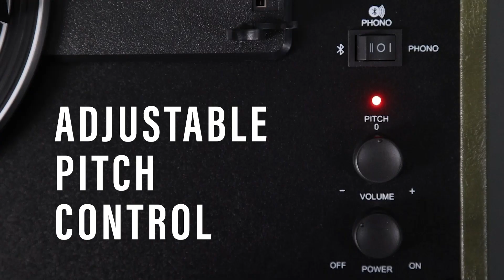Crosley Mercury Turntable - A Callback to Hollywood Glamour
The Crosley Mercury Turntable is a callback to the age of old Hollywood glamour. Inspired by a vintage humidor, the luxe finishes and textures of the 3-speed turntable propel it light-years beyond your average record player. You can almost hear the ice cubes clinking in a bourbon glass while a Rat Pack member croons in the background! The Mercury boasts built-in full-range stereo speakers, RCA and Bluetooth output, and a headphone jack, giving you multiple options for how you want to listen. Not in a vinyl mood? With the built-in Bluetooth receiver, you can stream your digital music wirelessly. Unleash your inner Hollywood star or starlet and revel in the decadence of the bewitching Mercury Turntable.

Original video created by Crosley Radio

About us
iWorld Australia is a consumer lifestyle business covering all territories in Australia and New Zealand. Anything from Retro Audio, Vintage Phones, Audio Equipment and Home Decor products.